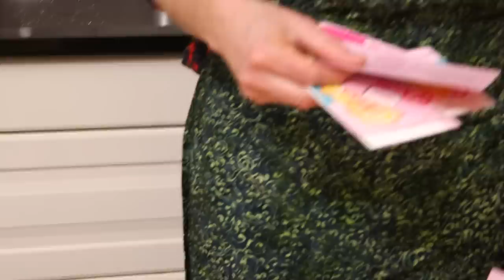Trying out Dolly Parton´s Banana Flavoured cake mix Duncan Hines -Cooking with Carlos ARNE & CARLOS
During our North American 2022 tour we received a lot of different gifts.  Among them were a lot of different Dolly Parton cake mixes, all from the brand Duncan Hines Both of us are big fans of @DollyParton  and this was such a fun gift idea. We do not have this brand in Norway so this was a first.

We have mentioned in SAKFAB that we have to try to bake one of the cake mixes, and today is the day!  We had to substitute some of the ingredients, and had a lot of fun making it. Whether it came out looking like the picture on the package or it became a disaster, you will find out now!

ARNE & CARLOS

  arnecarlos